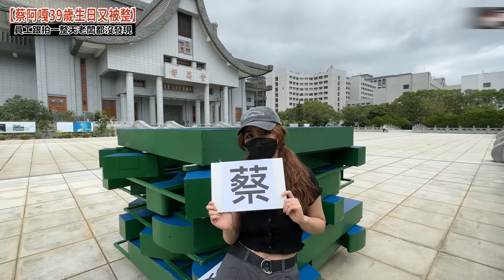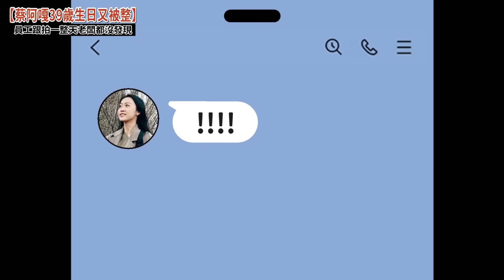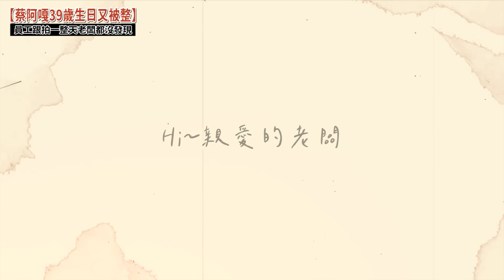【蔡阿嘎39歲生日又被員工整了】被剪接師們跟蹤到花蓮，當狗仔偷拍一整天都沒被老闆發現！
為什麼桃貴生日趴就很溫馨？然後老闆生日就又被整？😆😆😆 今年提早兩個月也太早了吧！完全把嘎哥蒙在鼓裡，雖然是工作室同仁們的整老闆企劃，可是好像是在整自己耶...哈哈哈哈